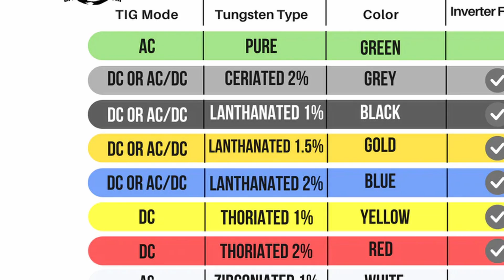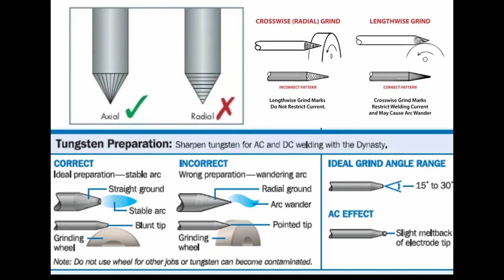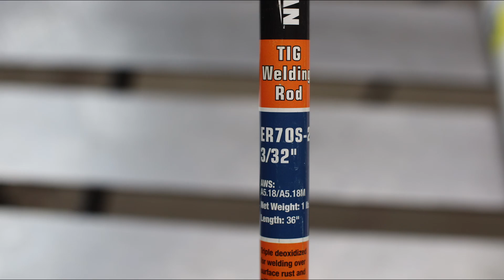TIG Welding Made Easy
TIG (GTAW) Welding Basics, Newbie to Pro Setup
How to TIG (tungsten inert gas) weld for beginners, showing both an easy and pro setup.
Going over everything you need and what to know to TIG welding.
I throw in some tips and tricks to get those good looking welds.

It's not as cheap as TEMU but this little YesWelder will do just fine.
Stick Welder
Another Great Cheap Option
17V TIG Torch
3/32 Chartreuse Tungsten
3/32” ER70S-2 Filler Rod
Argon Regulator
100% Argon Gas

Code: mechmaster

AC/DC TIG Machine
Stubby Gas Kit for size 17/18/26 Torch
Stubby Gas Kit for size 9/20/25 Torch

Other Welding Supplies:
Nozzle Gel
Anti Spatter Spray
Welpers/ Mig pliers
Welding Gloves
Wire Wheel Brush

We will NOT be going over aluminum TIG welding in this video. that will be in the next video!